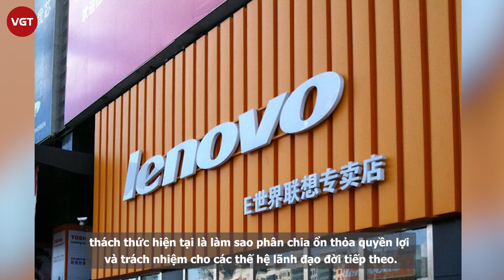Tưởng Phàm - Chủ tịch Taobao: Mất tất cả vì ngoại tình và lời cảnh tỉnh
Tưởng Phàm sinh năm 1985, từng làm việc cho Google. Từ năm 2013, Tưởng Phàm làm việc cho tập đoàn Alibaba và tiến thân nhanh chóng. Ông từng giữ chức chủ tịch 2 công ty thương mại điện tử lớn là Taobao từ tháng 12/2017 và Tmall từ tháng 3/2019 thuộc tập đoàn Alibaba. Đứng đầu hai công ty thương mại điện tử lớn nhất của Alibaba, ông Tưởng được mặc định là người "tuổi trẻ tài cao" sáng giá nhất trong công ty. Thậm chí có thể trở thành CEO kế nhiệm Daniel Zhang - người đang lãnh đạo Alibaba sau khi nhà đồng sáng lập Jack Ma "nghỉ hưu" vào năm ngoái. Vào tháng 4/2020, chuyện ngoại tình của chủ tịch Tabao - Tương Phàm với hot girl nổi tiếng Trương Đại Dịch bất ngờ “nổ” ra 1 cú sốc trên các phương tiện truyền thông. Đổng Hoa Hoa - vợ chính thức của Tưởng Phàm thậm chí còn phải đăng đàn dằn mặt trực tiếp tiểu tam không được tiếp tục mối quan hệ ngoài luồng này.